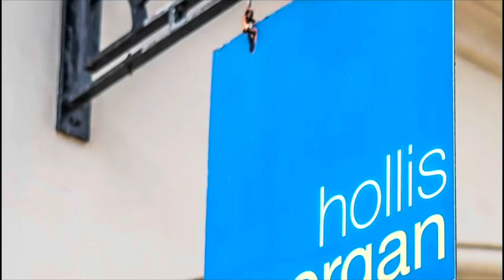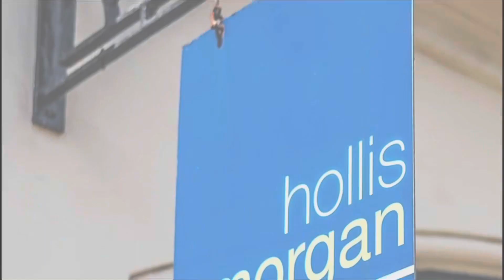42 Durdham Park, Redland, Bristol BS6 6XE